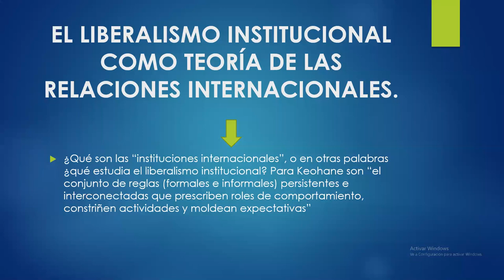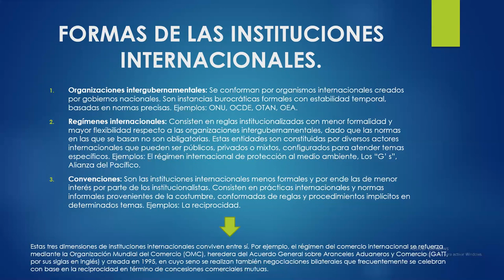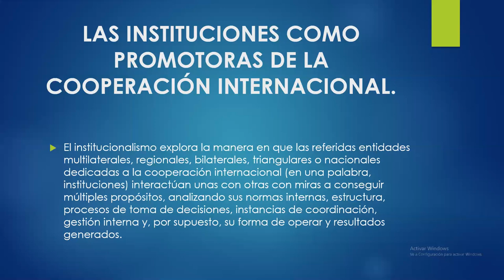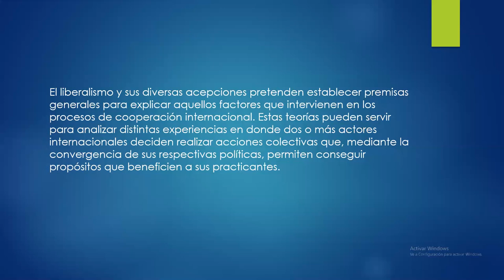El Liberalismo Institucional como teoría de las Relaciones Internacionales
El conjunto de reglas formales e informales persistentes y interconectadas que prescriban roles de comportamiento, moldean expectativas.
La participación en las instituciones institucionales deviene de una acción, soberana o voluntaria de quien desee involucrarse .